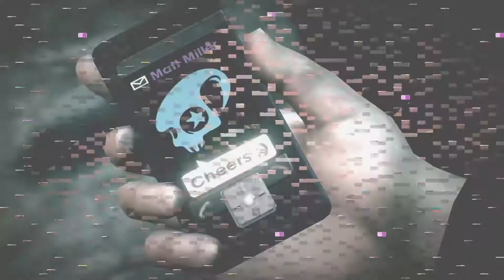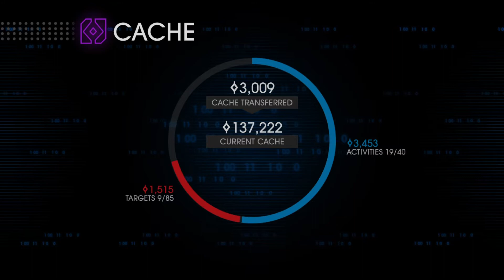Saints Row IV Part III - Matt Miller and the 8bit nightmare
Well, I wouldn't want to be trapped in there either. And it won't be the last simulation like this, but hey: they were made to break their prisoner's mind so I'd say they're perfect. Have fun! :)